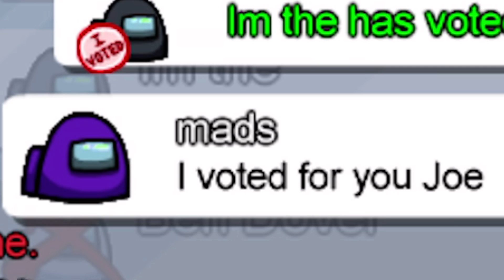AMONG US But I Am JOE BIDEN